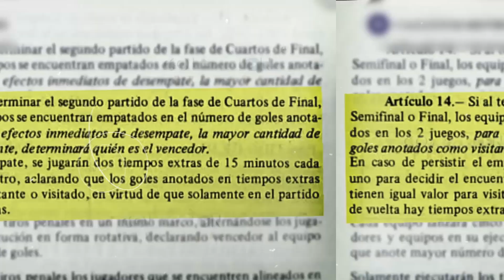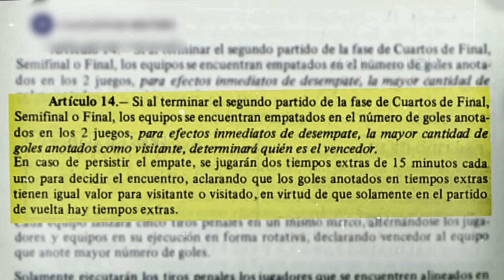El día que el Morelia quiso hacerle el ROBO DEL SIGLO al América